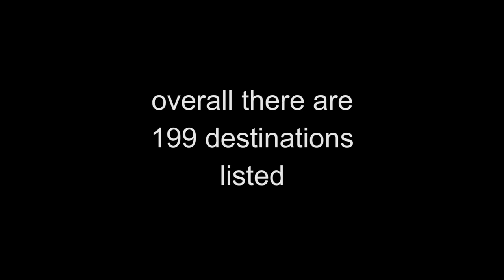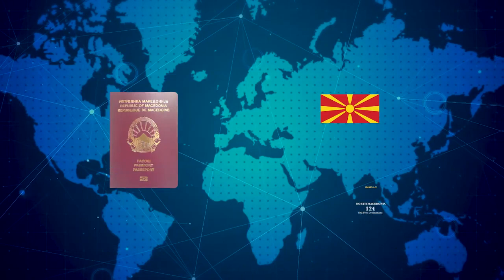PASSPORTS RANKING 2021